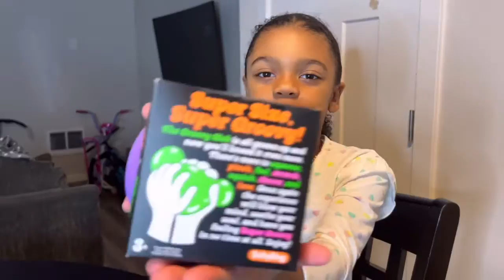NeeDoh Groovy Gloppy Fidget Fun!!!